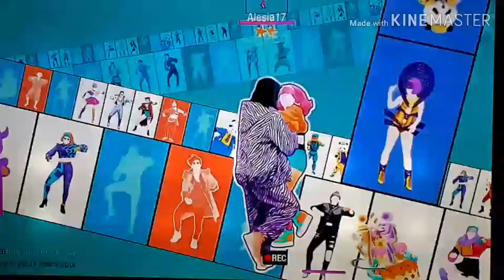Just dance 2020 Skibidi